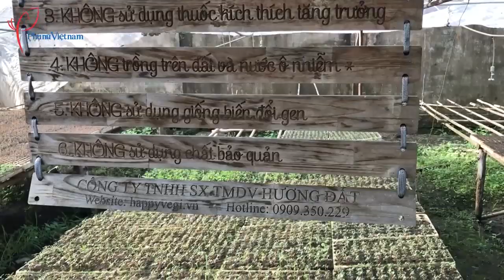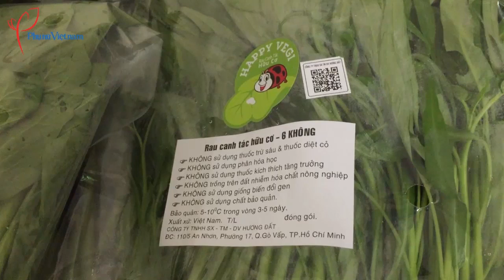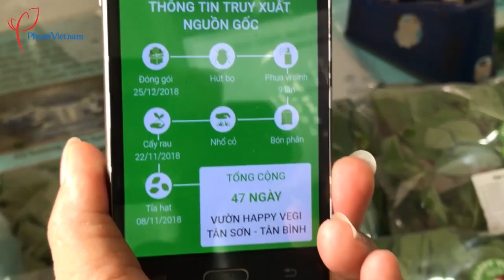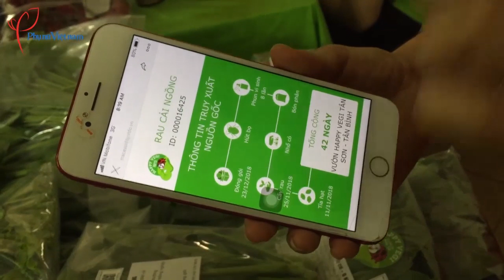Tạo Thương Hiệu Rau Với Hệ Thống Truy Xuất Nguồn Gốc Quét Mã QR Code | Bí Quyết Thành Công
Sau 6 năm kiên trì, miệt mài theo đuổi quy trình sản xuất rau hữu cơ, chị Trần Ngọc Diệp với thương hiệu Happy Vegi đã đạt chứng nhận hữu cơ theo tiêu chuẩn Việt Nam và đang ngày một khẳng định vị trí trong thị trường nông sản sạch. Đặc biệt, chị cùng các cộng sự đã xây dựng thành công hệ thống truy xuất nguồn gốc sản phẩm bằng công nghệ quét mã Qrcode.